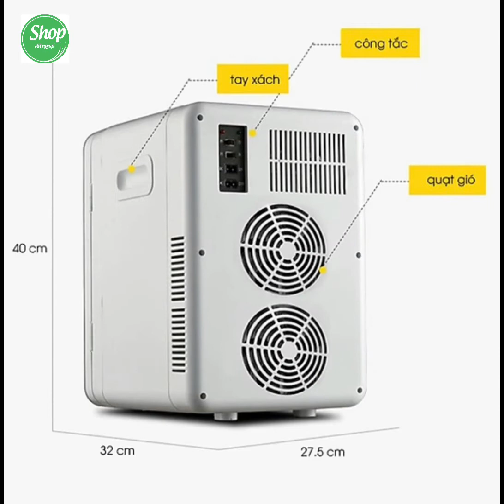Tủ lạnh mini 20L có 2 chiều nóng lạnh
Tủ lạnh mini dung tích 20L
Thông tin sản phẩm:
Màu sắc: nhiều màu
Chất liệu: Nhựa ABS và kính
Thể tích: 20L
Kích thước: 41 x 33 x 28,5 cm
Nguồn điện: AC: 220V hoặc DC: 12V (Dùng trực tiếp trên ô tô)
Nhiệt độ lạnh: 5 độ C